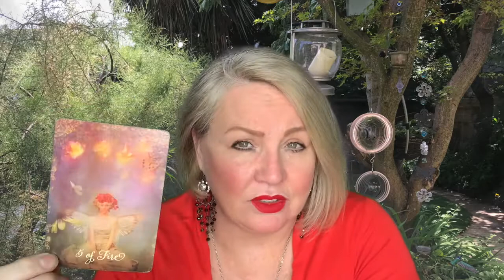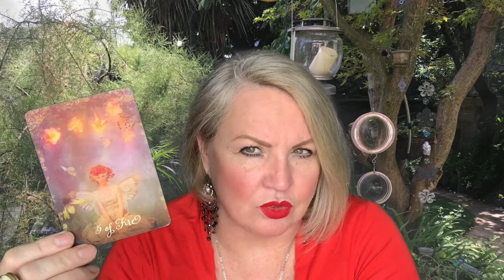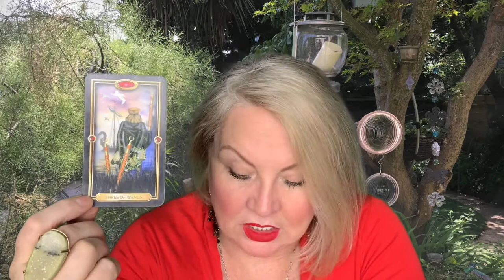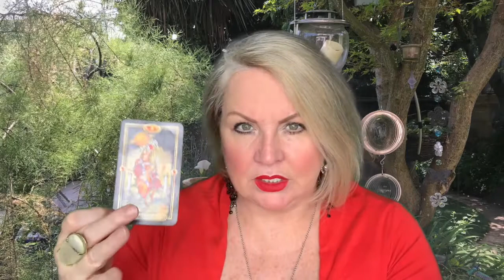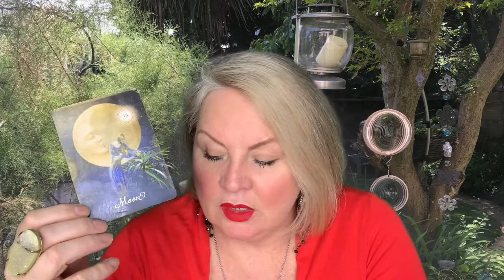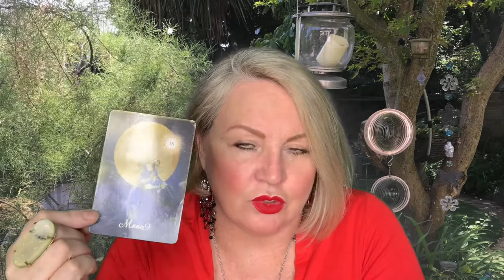♉️TAURUS💚OCT 29-NOV 4🎁Your ship is in!⛵️